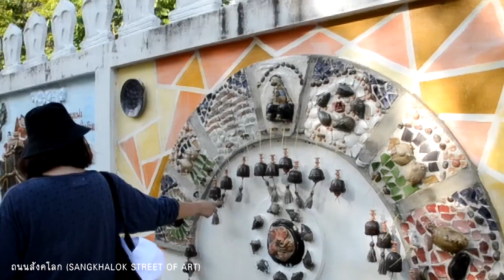EX- อพท. B3